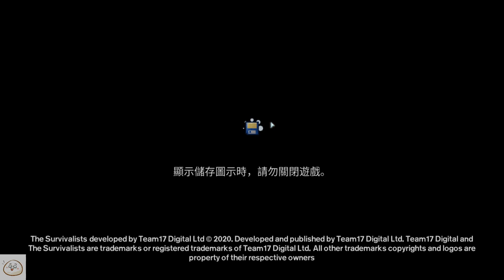【慶饅頭】【島嶼生存者】【生存冒險】-Part.1-1